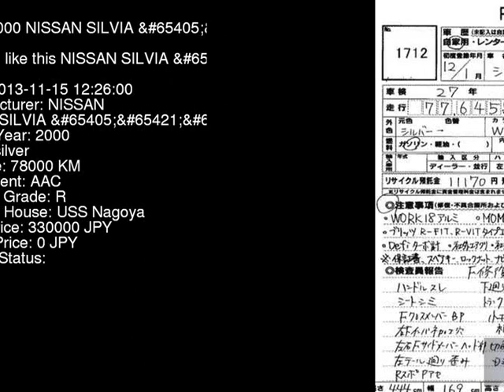2000 NISSAN SILVIA R S15 - Japanese Used Car For Sale Japan Auction Import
2000 NISSAN SILVIA R S15 - Japanese Used Car For Sale Japan Auction Import S15,NISSAN,SILVIA,R,USS Nagoya,jdmvip,vip,jdm,cars,japan,jdmvip.com,japanesecars,usedcars Japanese Used JDM Car For Sale At Auction in Japan for Import